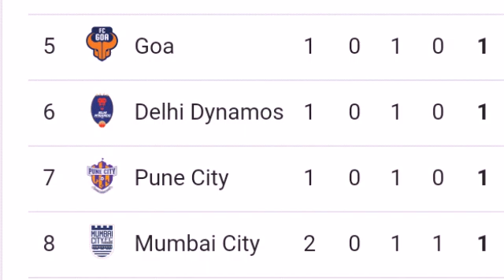Points table Hero ISL 2018/2018; KERALA BLASTERS VS MUMBAI CITY MATCH RESULTS